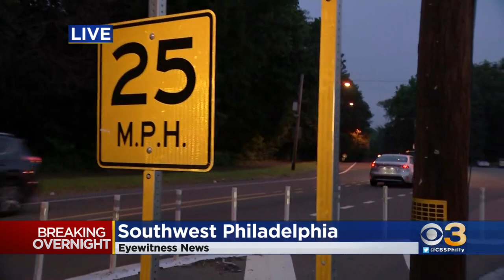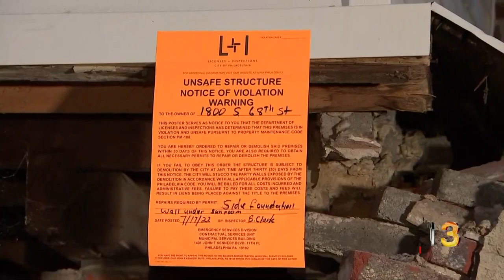Homeowner Wants City To Act After Vehicle Crashes Into Her House In Southwest Philadelphia